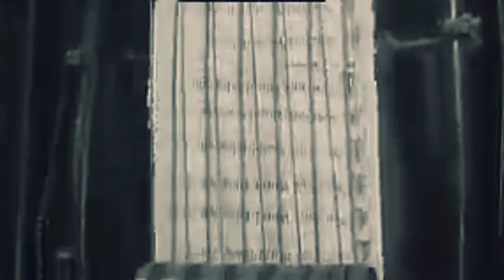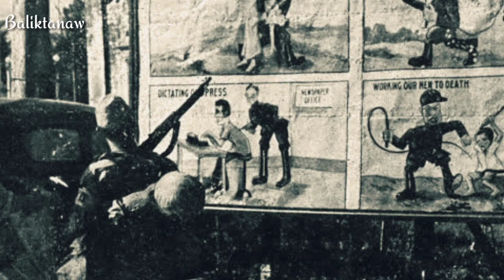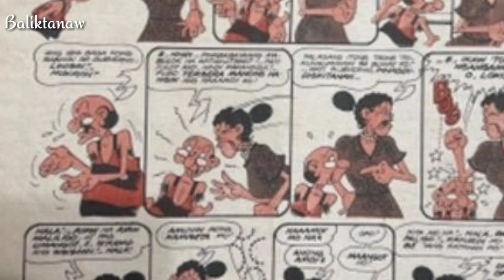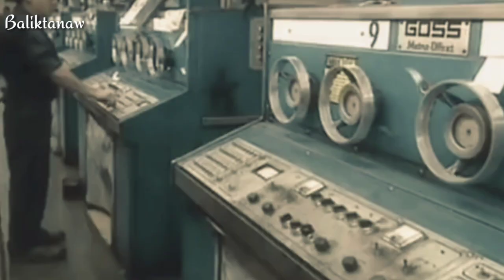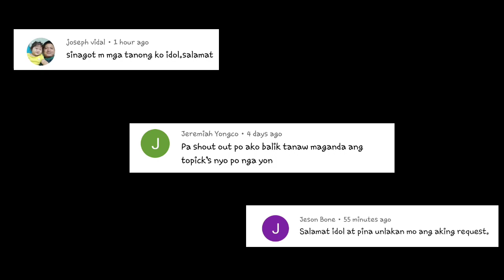Gaano kataba ng utak ang hari ng imahinasyon | Mga superheroes ni Mars Ravelo sinong paborito mo?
Ang pagkakaroon ng kumpyansa sa sarili ay hindi basta maglalakad kalang sa lansangan ng taas noo, lalanghap ng sariwang hangin at iisiping mas higit ka kesa iba. Unang una, Ito'y ang pagiging mahinahon at walang pagkukumparang ginagawa kaninuman. Silay gaya ng mga bulaklak sa kaparangan na hindi nakikipagpaligsahan ng ganda sa kanilang mga katabi at tanging ginagawa lang ay mamukadkad. Halika't mag BALIKTANAW tayo sa kwento ng taong minsan ng nangarap ng mataas sa kabila ng suntok sa buwang kalagayan. Punong puno ng tiwala sa sarili sa kabila ng sunod sunod na kabiguan. Hindi nagpatalo sa mga kahinaan at ipinagtuloy ang mga pangarap hanggang sa masilayan ng lahat ang kagandahan ng kanyang mga gawa dulot ng mamumukadkad na tagumpay.
Ang kwento ni Marcial Ravelo o yung tinaguriang KING OF PHILLIPINE COMICS.

Kaya pala nag Pulis si PLt.col Jovie Espenido | Ang sekreto ng matikas na Poster boy ng Pangulo